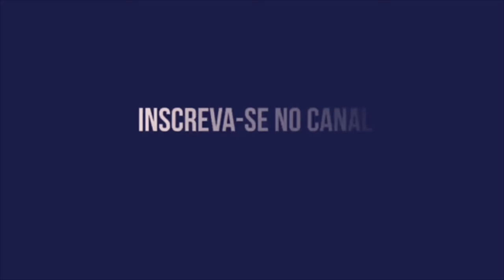URGENTE! MARCELO CHAMUSCA É O NOVO TREINADOR DO NÁUTICO!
NÁUTICO ACERTA COM MARCELO CHAMUSCA HORAS DEPOIS DA SAÍDA DE HÉLIO DOS ANJOS!